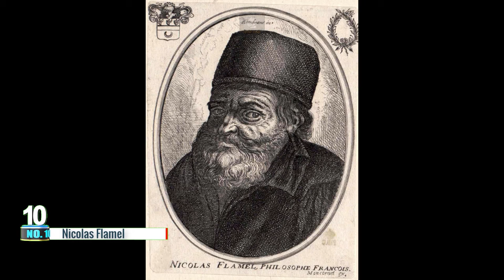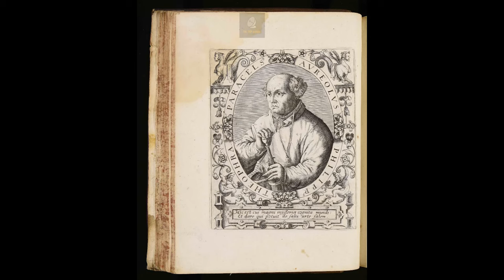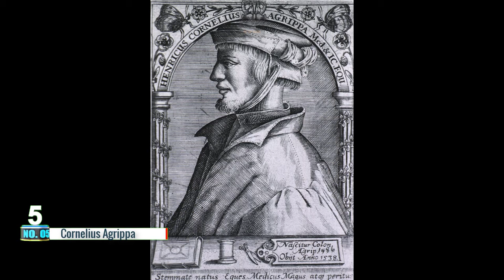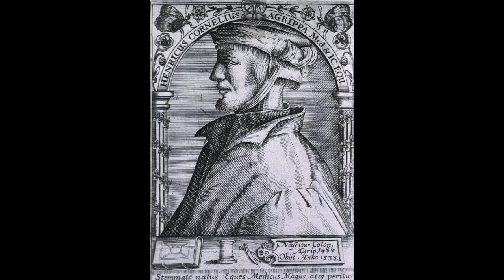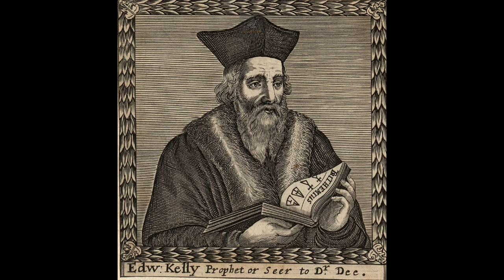Top 10 Real Life Wizards of The World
For this list, we’re looking at the most famous wizards in history
You won't find their stories in your local library
let's take a closer look at these real life wizards and what they did to make it onto this list.

The Top Radar The Best Place to Watch List Videos